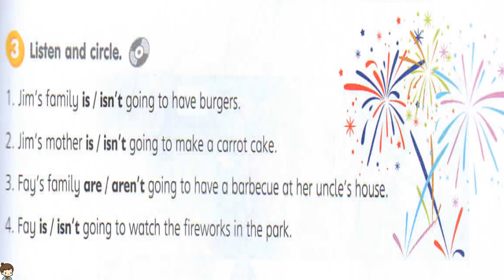Get Smart plus 4 Module 4 Activity 3 page 41